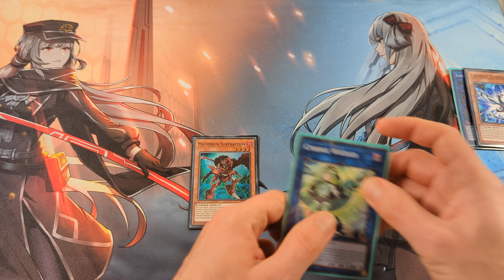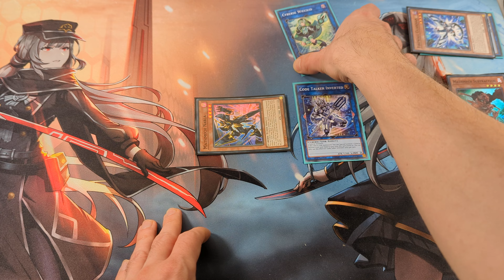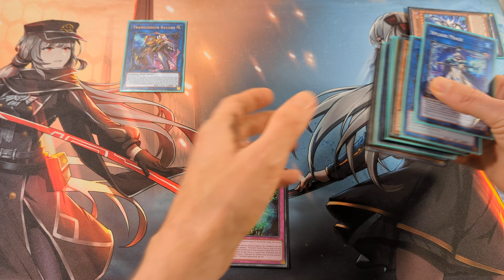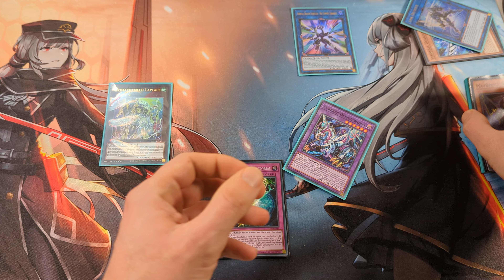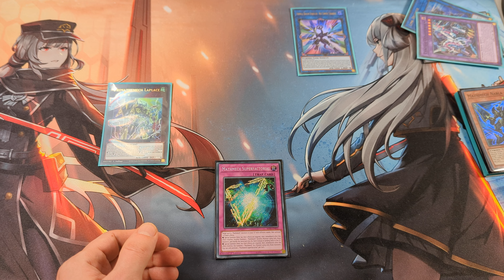Mathmech Combo Tutorial post January 2024 banlist TCG Yugioh